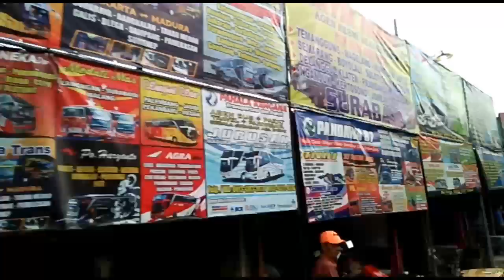INTIP-INTIP//AGEN.bus ROSALIA INDAH dan lainnya di bekasi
PO.ROSALIA INDAH merupakan salah satu perusahaan otobus kenamaan di indonesia,kali ini kita mengintip sebentar salah satu agennya yang berada di bulak kapal bekasi bersama AGEN-agen bus lainnya woooow ternyata banyak banget bagi pecinta bismania,bismania comunity,haryanto mania dll disini bisa jadi tempat spot keren buat bahan video kalian.